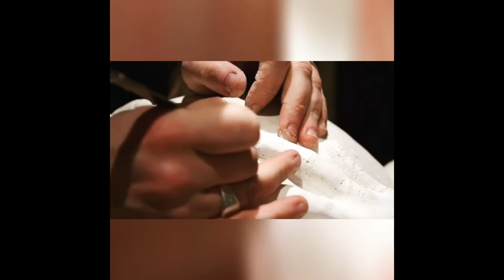Moulage femme enceinte #2